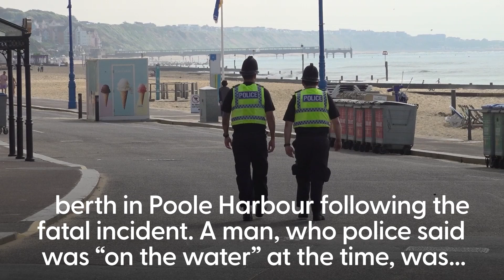Bournemouth pier boat operations suspended after death of swimmers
All boat operations have been suspended off Bournemouth pier following the death of two young swimmers, the local authority has announced.